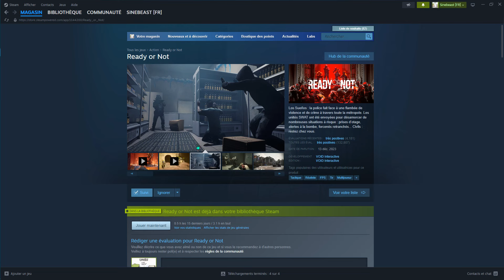15 minutes chrono - Ready or Not